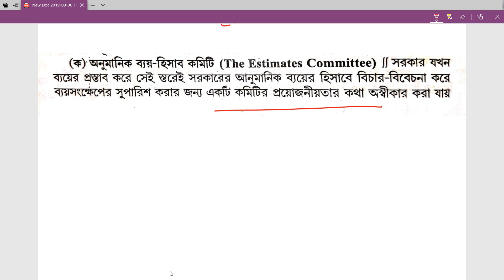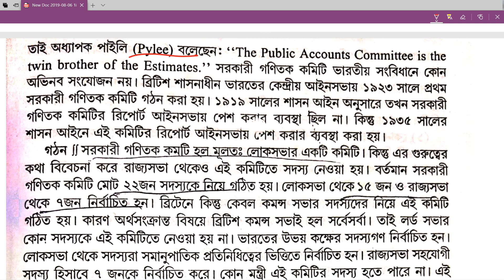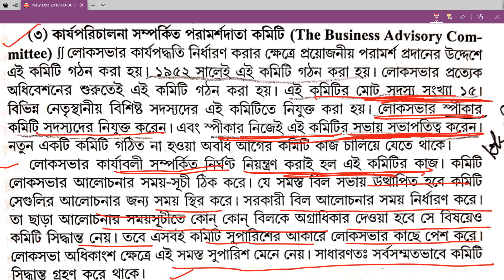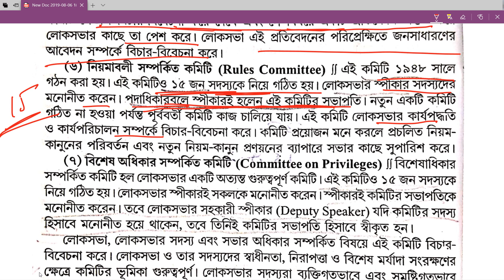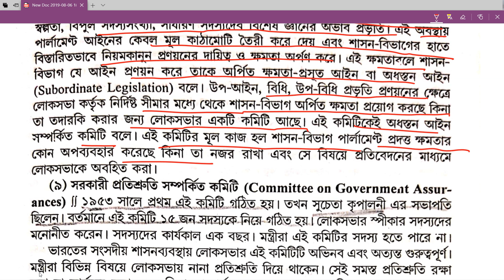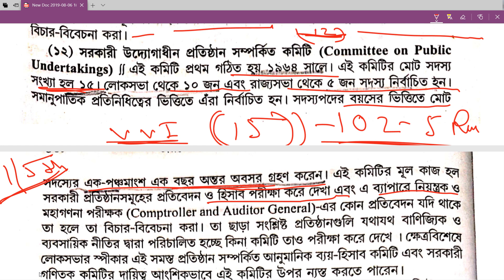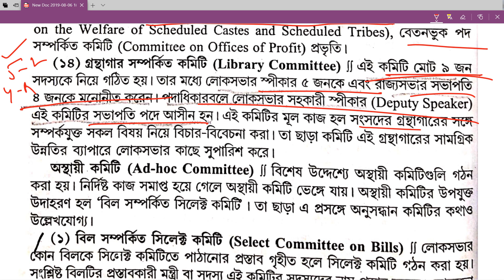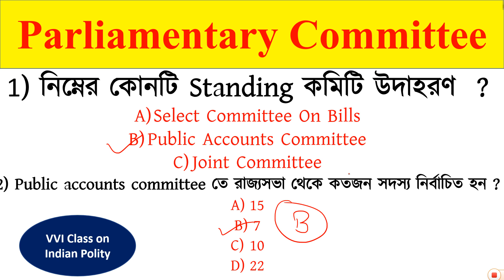Know Everything about Parliamentary Committees || Indian Polity || VVI TOPIC